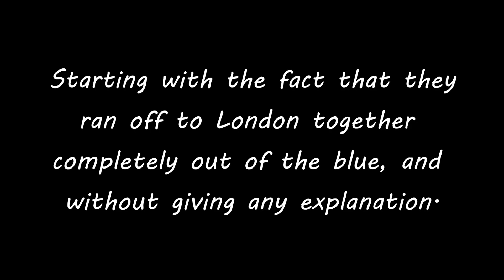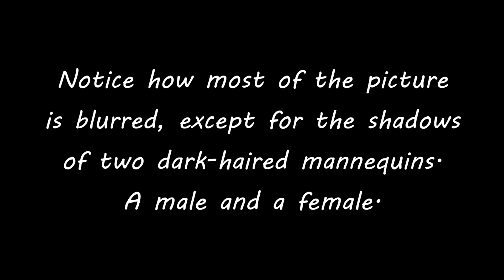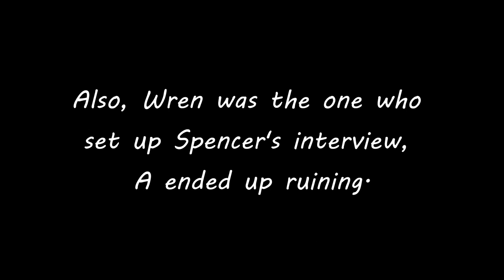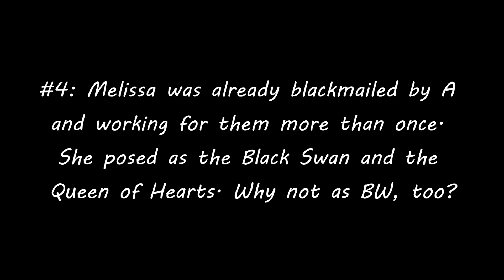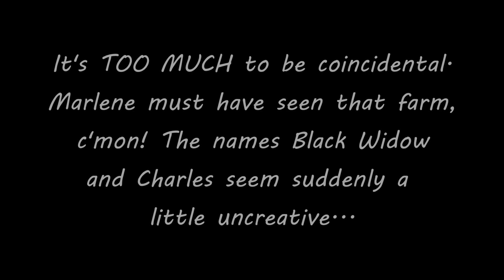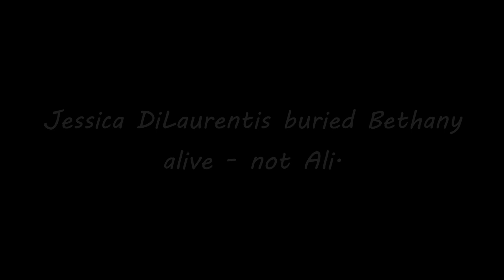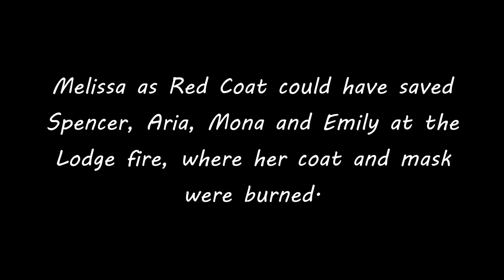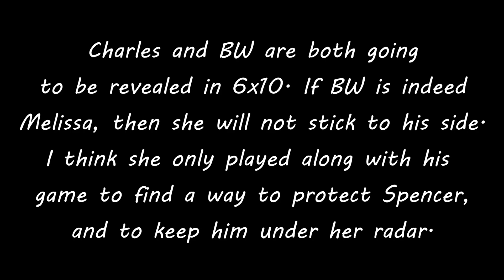PLL theory: Melissa is the Black Widow with Wren as -A. Alison hit Bethany?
Attention: This theory is based on my Wren is Charles theory!!
Thx! Wren & Melissa are my main guess on the A-Team. I think once upon a time, there were three, with CeCe Drake as Mona's Red Coat and Kisses –A, until she escaped to France. Oh, how I'd love for Melissa to pay back Wren for all the shit he’s done in 6x10. XD Credits for the Walking After Midnight clue goes to the Wren is –A Facebook page!

Songs: “Every Breath You Take” Cover by Denmark and Winter, “I Surrender” by Digital Daggers, and “Numb” Piano Nightcore Version